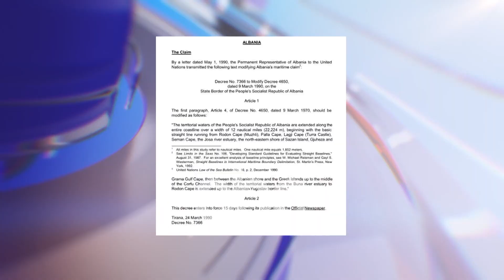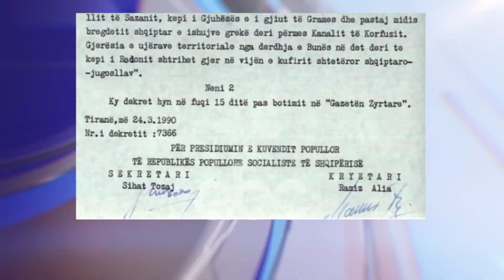Rama nxjerr dokumentet: Greqia mori 12 miljet njelloj si ne | ABC News Albania